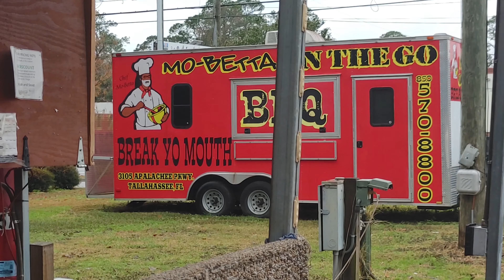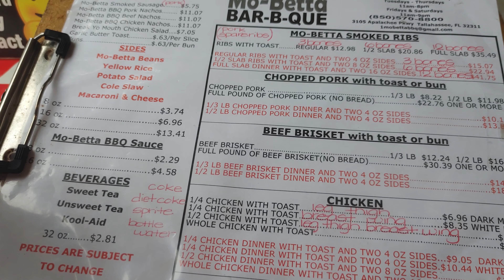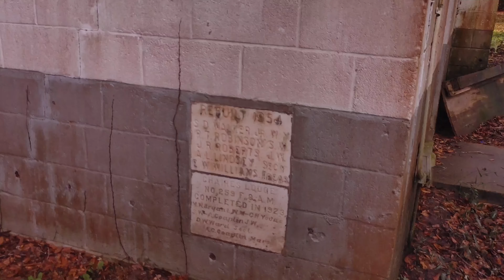louisiana trip the journey home 12 30 22